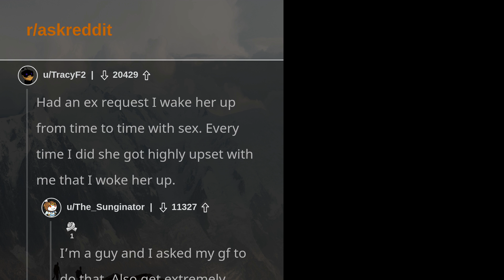What is your partner's strangest request while having sex?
Reddit Bros 🗣 - Your Daily Dose of Reddit: What is your partner's strangest request while having sex?

RedditBros is a family project, where we hand-pick the best r/AskReddit Questions and Answers. We hope you enjoy our fresh content everyday.

If you enjoyed the video, please consider:
 * Leaving a like ♥️ (BECASUE WE LOVE YOU)
 * Turning on Notifications 🔔 (SO YOU CAN PRETEND IT'S YOUR FRIENDS TEXTING)